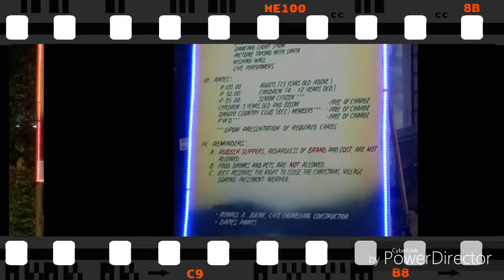Vlog no. 7 Christmas Village + Surprise Jackie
Spreading Good vibes

I'm sharing joy and laughter with friends.

❣Christmas Village at Baguio Country Club
❣Ukay Ukay Night Market Baguio
❣Surprise Jackie

Click HD for better video! hahaha!

Thank you guys! God bless